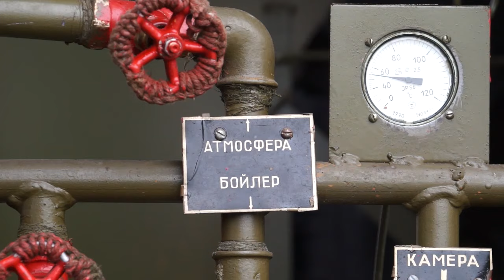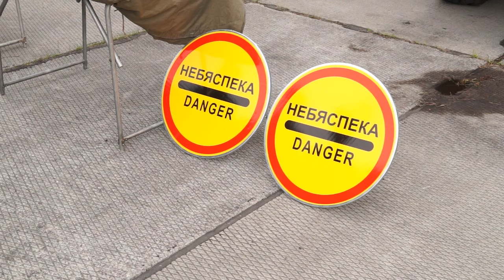БОЕВЫЕ ЗАДАЧИ С КОМФОРТОМ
Что такое крепкий тыл и как его правильно организовать?